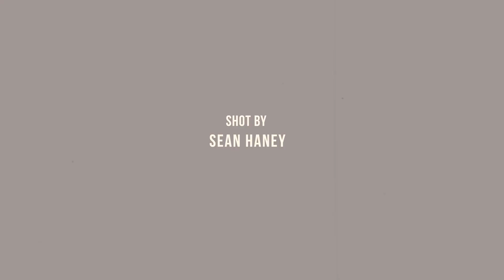The Tub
Rub-a-dub-dub, on Saturday, Aug. 26, 2019, In The Bag Productions got in The Tub! This Spin Nightclub rooftop experience brought bubbly beats and maximum comfort directly to the dancefloor with the community showing up in their finest bath robes and shower caps. Rubber duckies hung from the ceiling, the DJbooth was set inside a clawfoot tub, and ajacuzzi was part of the dancefloorr. Needed life advice? Certified *tubologists* prescribed bubble baths to wash away all woes. The local lineup was bubbling over with talent and accompanied by a surprise belly dancing performance by Brigitte Khal, live electric guitar by Ofier and singing by JENNY VOSS.

Line Up: DBT (In The Bag), Ofier (Kino Village), Matt Egbert (Front Left Productions), KYLE. (In The Bag)